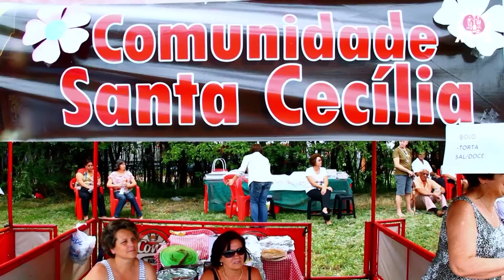Programa Pai Eterno - 04.12.13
Filhos Peregrinos - Devotos na expectativa para o fim de ano em Trindade, Capital da Fé de Goiás.
Visita da Imagem Peregrina - Fé e devoção marcaram Assis/SP no último domingo.
Mãos à Obra - Andamento das obras do nosso novo templo santo.
Em Nome da Vida - Nas Obras Sociais Redentoristas apoiadas pela Afipe, já está tudo sendo preparado para o Natal.